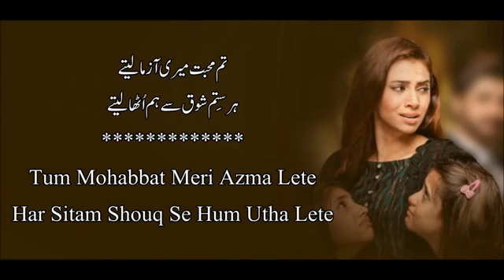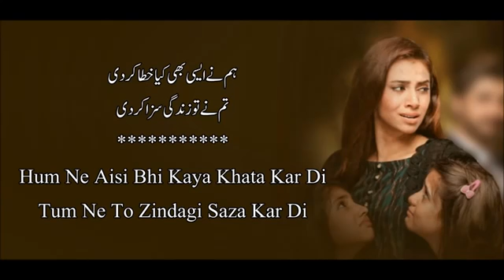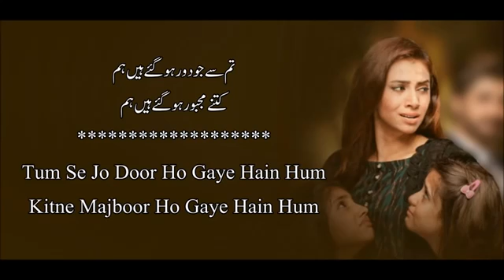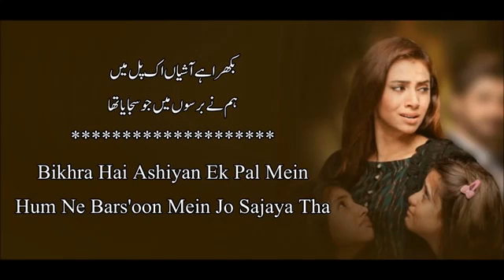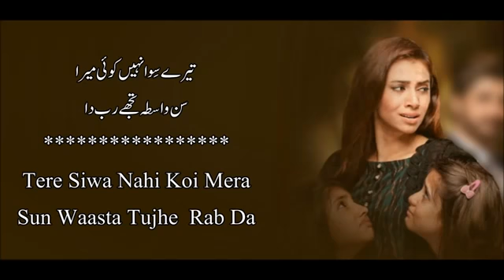😘Tum se hi taluq hai ! Kash ki tum wafa nibha lete you 💞Vk💝